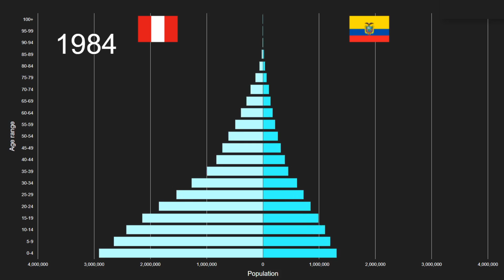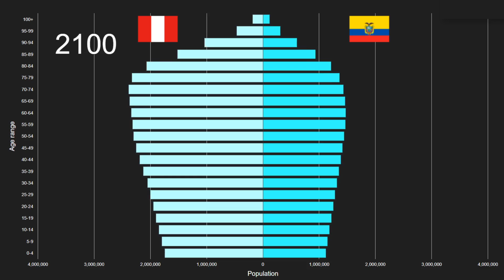Peru vs Ecuador Population Pyramid 1950 to 2100